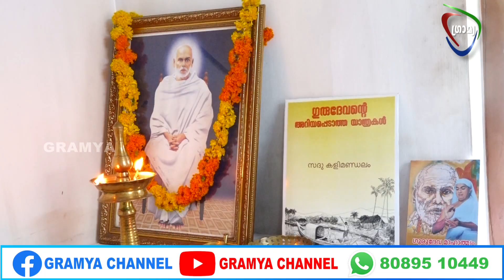ഗുരു ധര്‍മ്മ പ്രചരണ സഭ തൃപ്രയാര്‍ യൂണിറ്റിന്റെ ഏഴാം വാര്‍ഷികം ആഘോഷിച്ചു.